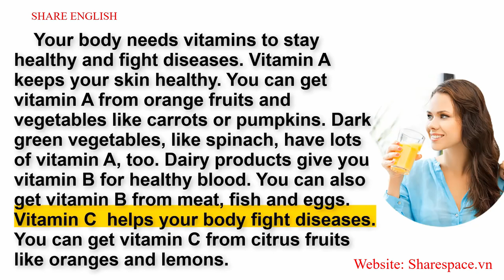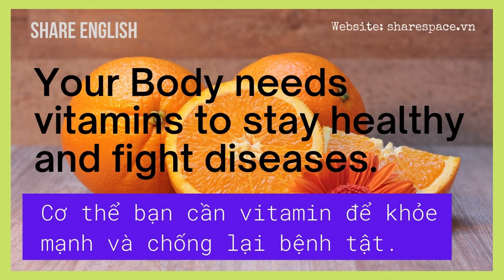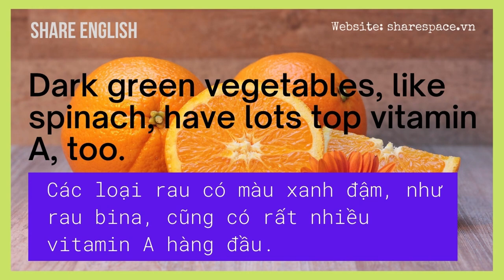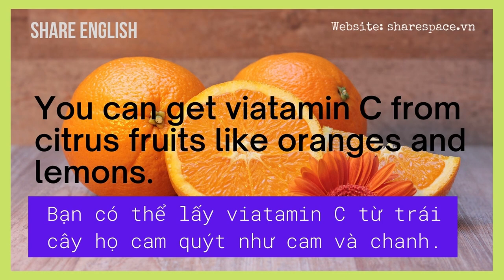[Share English] Reading in English "Vitamins"